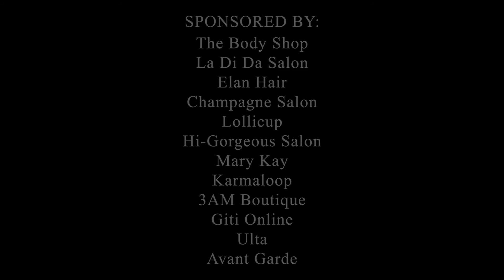AKM 2014 Fashion Show Promo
Asian Kaleidoscope Month proudly presents its annual Fashion Show on Wednesday, October 15! The theme for this years fashion show is AMBITION.

The Fashion Show aims to showcase the talents of up and coming Asian American designers, locally and nationally. Following “AKM 2014: Brave,” we hope to draw light to the stories of these designers to inspire the Asian American community to pursue their dreams. This years featured designers are:

Pretty Rock Girl Collection by Zong Xiong
Nostalgia Supply by Julien Chen
Lucy Tran Collection by Marry Vuong
Xiaolin by Julia Chew

Date: Wednesday, October 15
Doors open: 6:00PM
Show starts: 6:30PM

[ABOUT ASIAN KALEIDOSCOPE MONTH]
For the past 22 years, the Asian American Student Union has proudly presented Asian Kaleidoscope Month--a month-long celebration of the histories, cultures, and contributions of Asians and Asian Americans. From mid-October to mid-November, AKM reaches out to the University of Florida and the Gainesville community through innovative and entertaining programming, lectures, panels, and workshops.

Asian Kaleidoscope Month has hosted many prominent Asian and Asian American speakers in the past, including Arun Gandhi, grandson of Mahatma Gandhi, Betty Nguyen, CNN correspondent, and Suchin Pak, MTV host. Also, past entertainers include Quest Crew and Poreotics from MTV's America's Best Dance Crew and YouTube sensations Gabe Bondoc and Clara C. It is our goal that through these speakers and events, we will educate and bring awareness of the vast culture and heritage of Asians and Asian Americans.